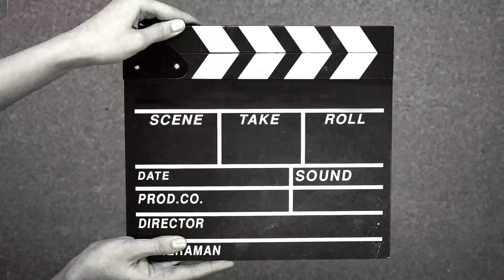SpongeBob SquarePants | AI art generation | Anime filter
♥ How the artificial intelligence sees SpongeBob SquarePants cartoon characters.

Our anime channel. You can see comparisons of famous people. How we make anime out of people.